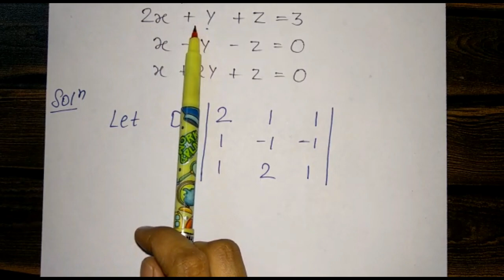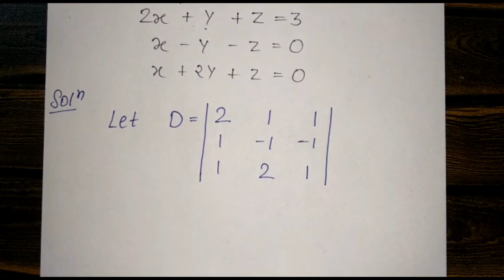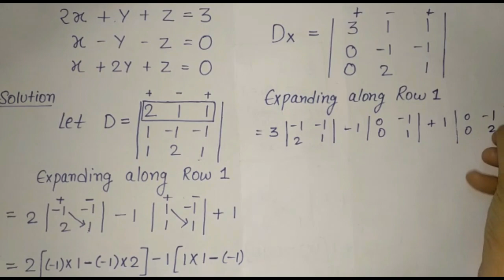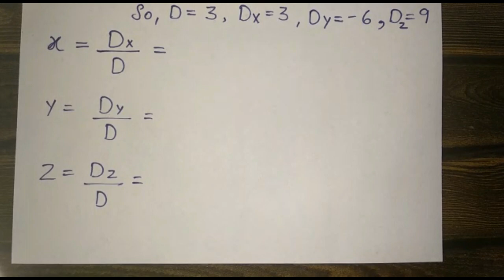Cramer's Rule || Direct Method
This video lecture covers the following topics :
Direct Method
Cramer's Rule
Q. How to find the solution of the system of linear equations?